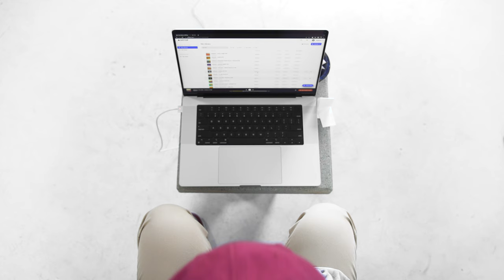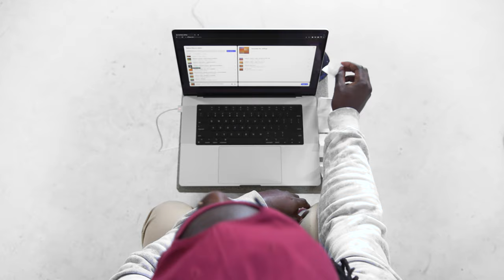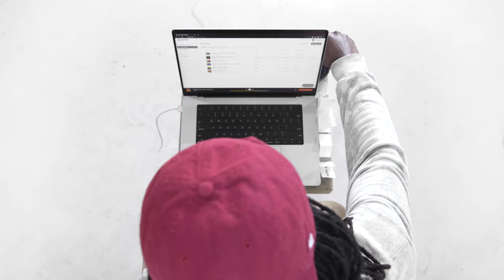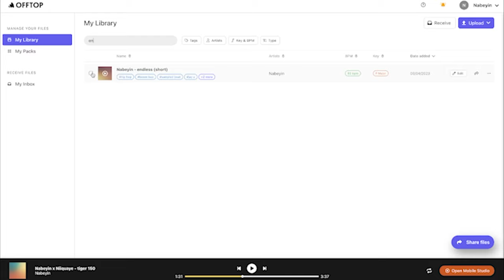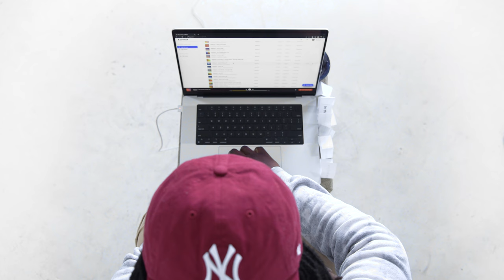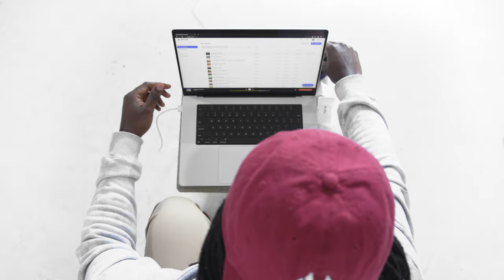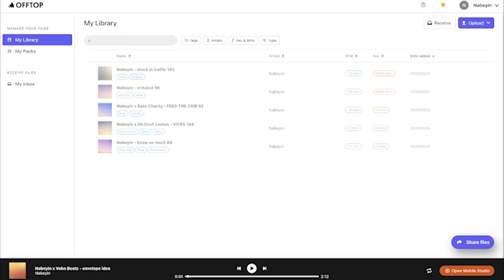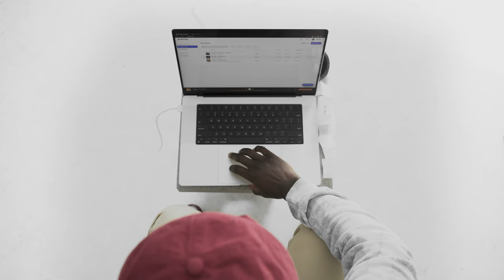Kanye & Drake Producer Shows His Range | Nabeyin In The Vault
In The Vault challenges producers to dig through their catalogue of unused or unreleased beats. This episode features Nabeyin (@Nabeyin ) - he has produced for Kanye West, Drake, Nav, and more.

Offtop is a new way to organize & share your beats, samples, and demos. Imagine if Dropbox was designed entirely for musicians, you can check it out here: offtop.com

Timestamps

00:00 Intro
00:22 To Pimp a Butterfly
01:22 Collab Beat
02:50 Drake
04:25 Adele
05:51 Sample Flip
07:23 Scare the Hoes
08:38 Ye
09:55 Car Chase
11:15 Dance Bag
12:49 HOV

Shot & Edited By: @thisisatool
Animations By: @rohan.jpg